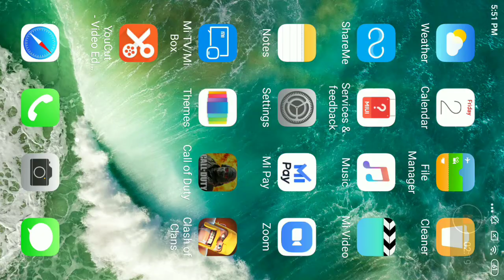Playing with every assault rifle , getting nuke